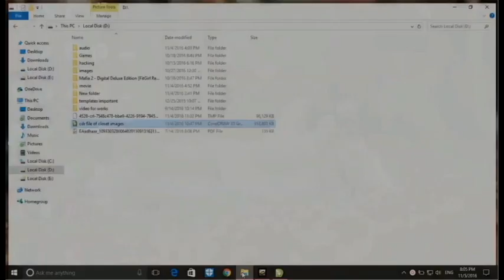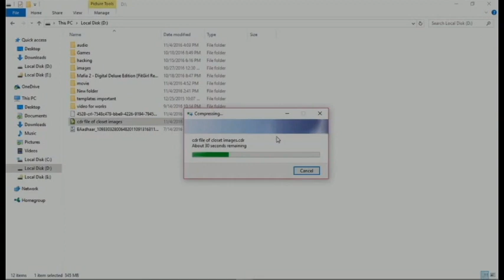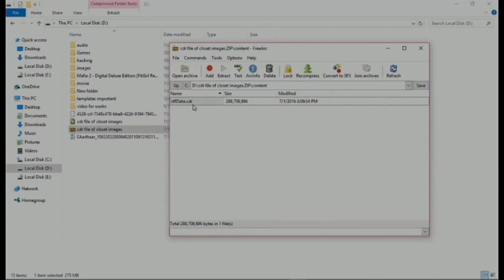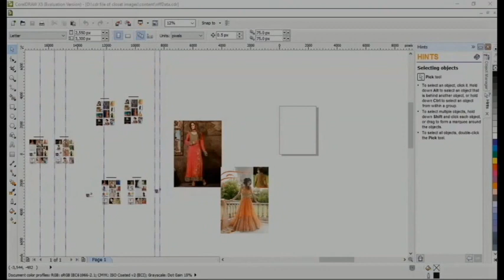How to recover corrupted cdr file || 2 minutes mai cdr file ko recover kray